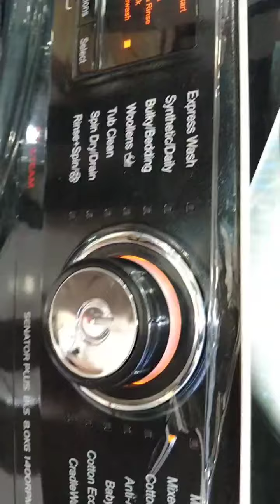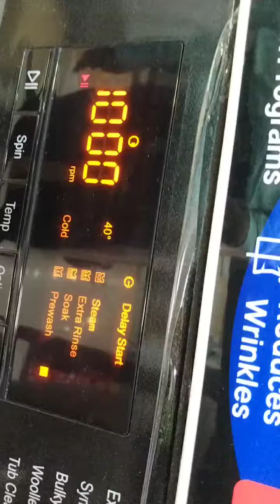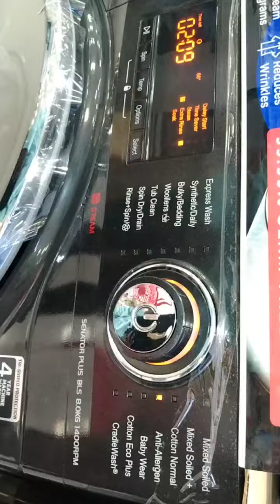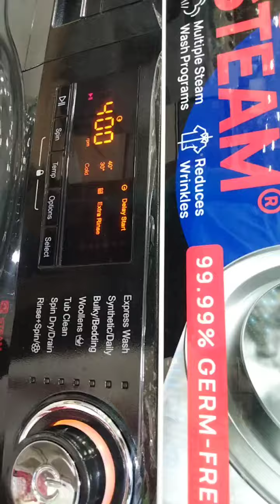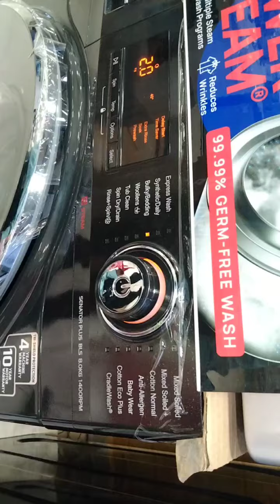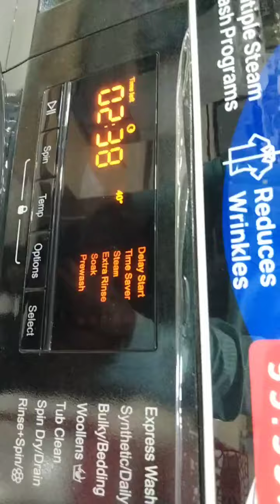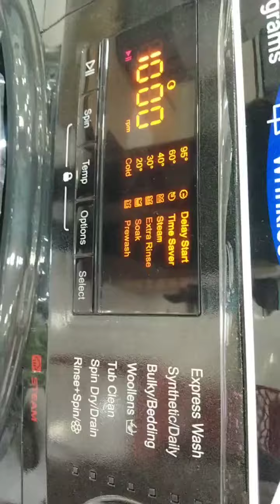SENATOR PLUS BLS 8KG WASHING MACHINE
1400 RPM
AI Powered
4D Wash
Power steam